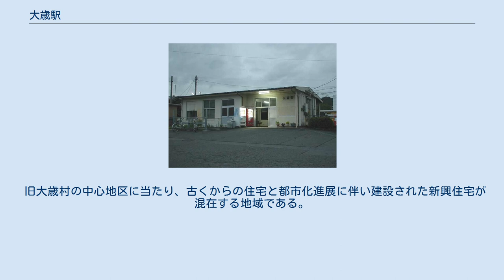大歳駅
大歳駅（おおとしえき）は、山口県山口市朝田にある、西日本旅客鉄道（JR西日本）山口線の駅。
 1908年（明治41年）10月15日に大日本軌道山口支社（現在の山口線の前身）新町駅（現・新山口駅付近） - 山口駅（現・亀山公園付近） 間の開通と同時に、当時の吉敷郡大歳村の玄関口となる大歳駅（おおとしえき）として開業。
大日本軌道時代は現住所の東側（現・山口市立大歳小学校付近） に駅が設置されていた。
 山口線大歳駅を、山口側の踏切から望む。
 山口 - 新山口間では当駅でのみ交換可能。
 2面2線の相対式ホームを持つ地上駅。
駅本屋は上り線側（駅南側）にあり、そこから跨線橋がホームの益田寄りに繋がっている。
新山口駅管理の無人駅であるが、駅舎内に自動券売機が設置されている。
 山口線の新山口駅 - 山口駅間では唯一列車交換が可能な駅である為、快速「SLやまぐち号」や特急「スーパーおき」が運転停車を行う場合がある。
また、かつての貨物用の側線には保守機械が時折留置されている。
 1日の平均乗車人員は以下の通りである。
 旧大歳村の中心地区に当たり、古くからの住宅と都市化進展に伴い建設された新興住宅が混在する地域である。